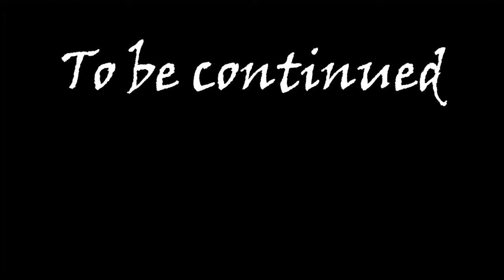Sea of Thieves Fort of the Damned Part 2!!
This is the continued video from the first where we get the rest of the lanterns!!!